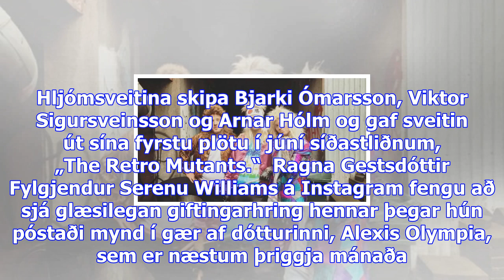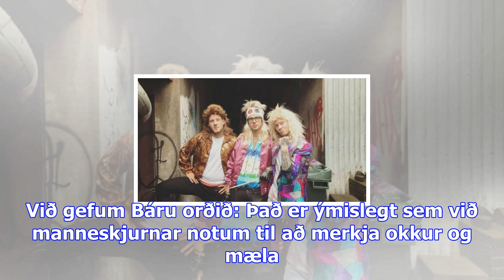Myndband: the retro mutants gefa út jólalag í 80’s stíl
The Retro Mutants: Arnar Hólm, Bjarki Ómarsson og Viktor Sigursveinsson Lagið heitir Finally It´s Ch...